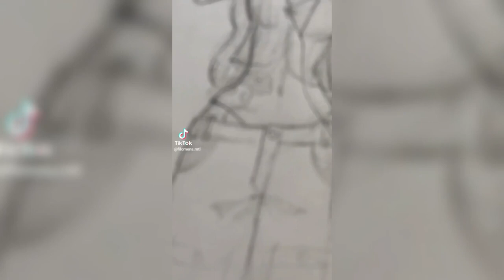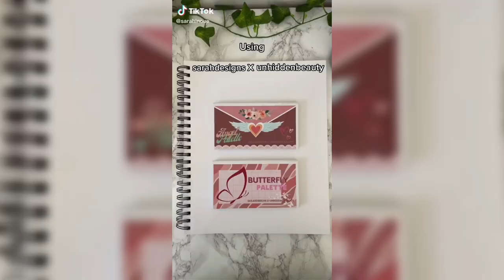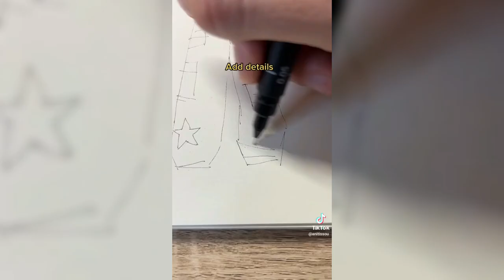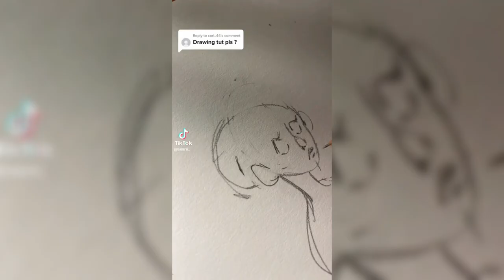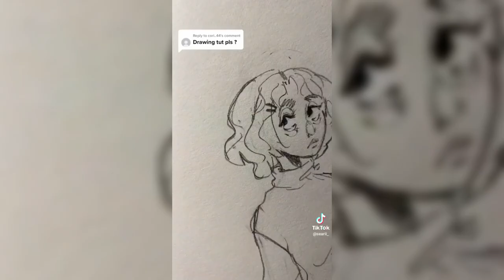✍️ Y2K Drawing - TikTok Compilation #1 🤩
In this video, we will dive into the fascinating world of Y2K drawing techniques.
We will learn how to use unusual materials and techniques to create unique and expressive works. Through detailed instructions and inspiring examples, you will master techniques that will allow you to express your personality on canvas.
Are you ready to expand your horizons and open up new opportunities in the art world? Then join us and learn alternative drawing together!